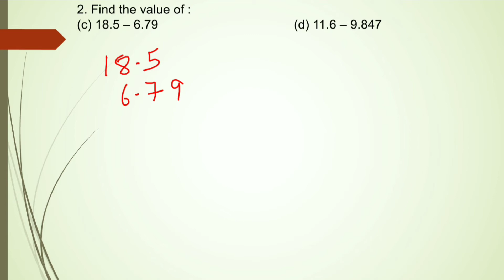Class 6 || Exercise 8.6 ☆☆ QUESTION 2 ☆☆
Class 6
MATHS
Chapter 8
Decimals
Exercise 8.6
Q2. Find the value of :